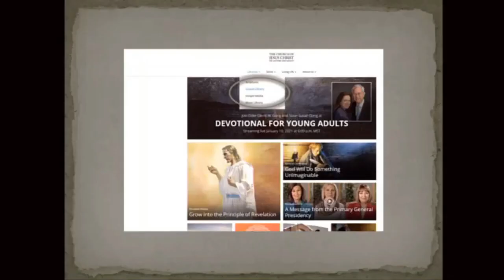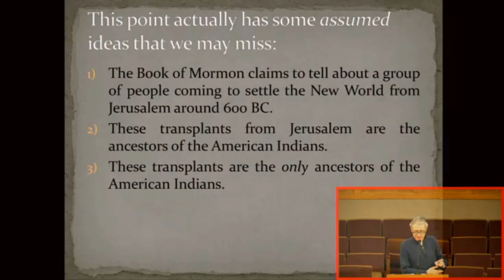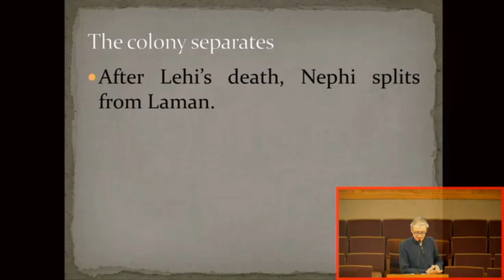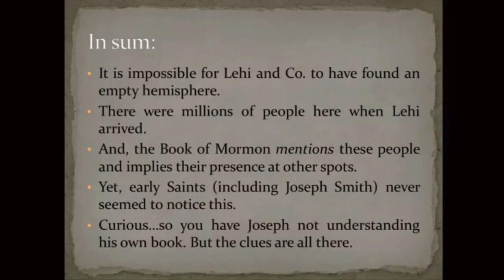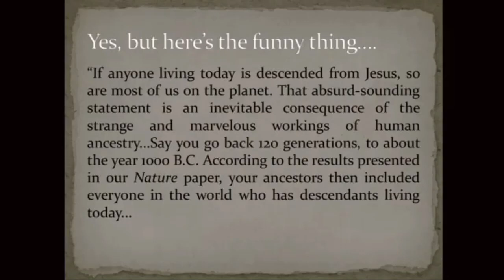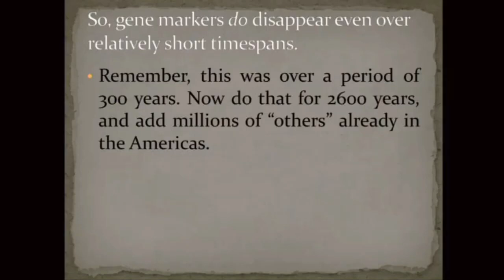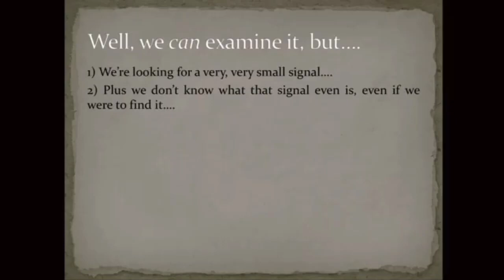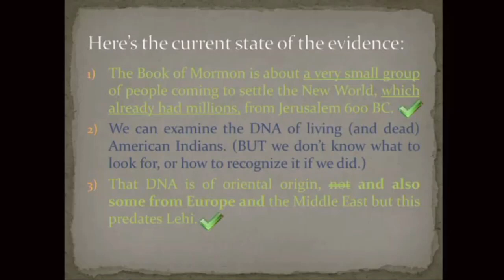DNA and the Book of Mormon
Greg Smith speaking at a YSA event.